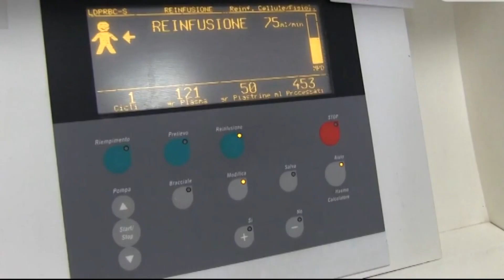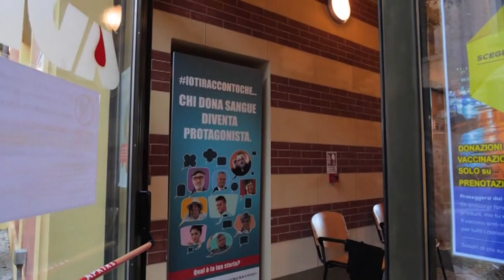Sangue, Avis denuncia calo di donazioni e donatori e presenta nuovo pulmino 27-04-2023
Calano le donazioni di sangue in provincia della Spezia. A entrare sul tema l'Avis provinciale che tiene duro e rafforza i servizi con l'acquisto di un nuovo pulmino, grazie al contributo di Fondazione Carispezia, nell'ambito di Bando aperto.